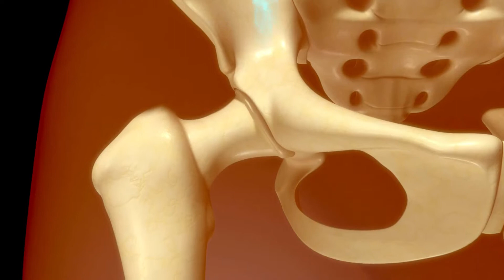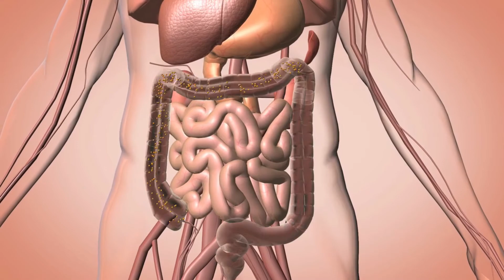Anemia en enfermedad renal cronica (causas y tratamiento)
En este video te explico las distintas causas del desarrollo de anemia en la insuficiencia renal y enfermedad renal crónica y hablaremos sobre el tratamiento que se requiere.